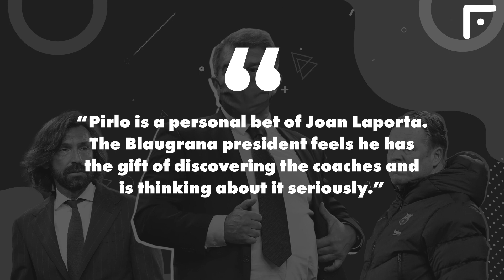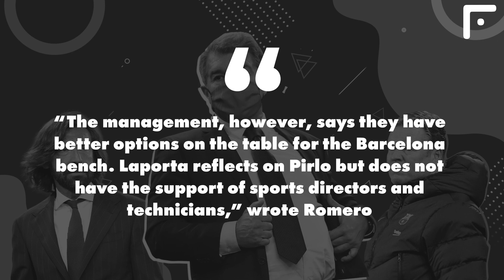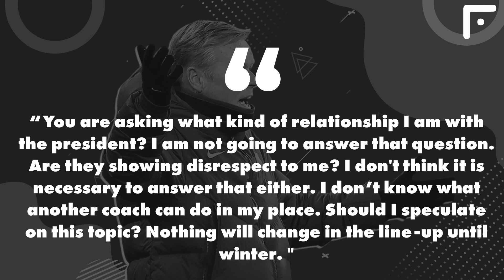PSG SHOCKED MESSI AND NEYMAR BY BUYING HAALAND? PIRLO IS THE NEXT BARCELONA MANAGER?! Football News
PSG GOES FOR HAALAND
La Gazzetta Dello Sport

PSG seriously claims the forward of Borussia Dortmund Erling Haaland, according to La Gazzetta Dello Sport.

The source writes that next summer the Parisians will try to buy the Norwegian in case they do lose Kylian Mbappe.

The Parisians are already preparing funds for Haaland and are confident that they will provide the amount of 75 million euros in compensation prescribed in Erling's contract with Borussia.

What’s important, a great plus for a big club from France is an excellent relationship between the sporting director of the club Leonardo and Haaland’s agent Mino Raiola.

By the way, requests from the player's representative are increasing every day! An update from Football Italia says that recently Raiola decided to demand a salary of 50 million euros per season for his client, instead of the 30 million set a few months earlier.

Although, even this amount will not scare off PSG. The Red and Blues expect that they will have no competitors in the battle for the Norwegian forward.

Initially, the club was afraid to compete with Real, but now the leadership of the Parisians is convinced of Madrid directing all resources to the signing of Mbappe and putting the option with Haaland aside.

LAPORTA WANTS TO SEE PIRLO AT BARCELONA
Gerard Romero, Cadena SER, Cadena Cope, Diario AS

Next up we have a fresh update from Catalan journalist Gerard Romero on the next Barcelona manager. An insider found out that Blaugranas’ President Joan Laporta is going to appoint Andrea Pirlo, replacing Ronald Koeman, though other people in the leadership are no supporters of the Italian's candidacy.

“Pirlo is a personal bet of Joan Laporta. The Blaugrana president feels he has the gift of discovering the coaches and is thinking about it seriously.”

“The management, however, says they have better options on the table for the Barcelona bench. Laporta reflects on Pirlo but does not have the support of sports directors and technicians,” wrote Romero.

Even more information in favor of Pirlo is given by the publishers of Cadena SER and Cadena Copé. The first source states that Barcelona is definitely not negotiating with the head coach of the Belgian national team Roberto Martinez, while the second excludes the River Plate coach Marcelo Gallardo, whose name appeared in Spanish newspapers lately, from Laporta's list.

And here is a piece from Diario As: Barça has established contact with Andrea Pirlo, already making an official offer. It is already on the table, but the former Juventus coach took time to think a bit.

Koeman gets angry at critics during press-conference

Well, it appears Ronald Koeman is losing his temper! So far, the Barcelona manager held a press conference before the game against Atlético and had a say on what he thinks of the criticism in his address.

“Sacking? The club have said nothing to me. I've learned that the president was at the training ground this morning, but I have not seen him. Even though he didn't tell me anything, I have eyes and ears. I'm tired of defending myself, it still doesn't make sense. One day I would like to talk about everything I think!"

“You are asking what kind of relationship I am with the president? I am not going to answer that question. Are they showing disrespect to me? I don't think it is necessary to answer that either. "

“I don’t know what another coach can do in my place. Should I speculate on this topic? Nothing will change in the line-up until winter. "

“If I had a bag of money, Lionel Messi would still be on our team and I would invite other players to play in a more dominant style. But now I need to work with what we have,” concluded Koeman.

Solskjaer to change Man.Utd's tactics after Ronaldo's advice?
ESPN

Looks like Cristiano Ronaldo is soon to replace Ole Gunnar Solskjaer at the head of Manchester United! This feeling came after the news from ESPN that the Norwegian manager had a meeting with the Portuguese, where they discussed the red devils’ tactics.

According to the source, Ronaldo talked to Solskjaer and his coaching staff, providing some tips aimed at increasing the team's speed in the opposition half of the pitch.

Cristiano believes that his teammates should move the ball faster when attacking, and he, in turn, will be determined to score even more often, bringing maximum benefit to United.

It is noted that Solskjaer thoroughly listened to Ronaldo and has already made some changes to the training process.